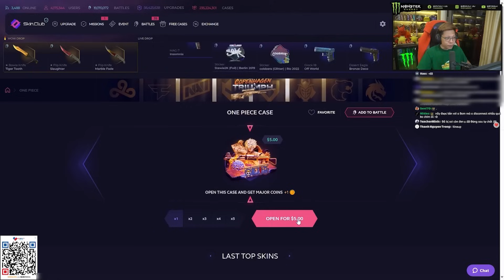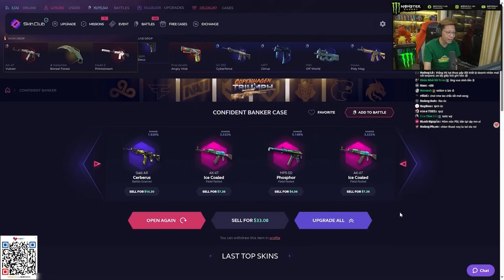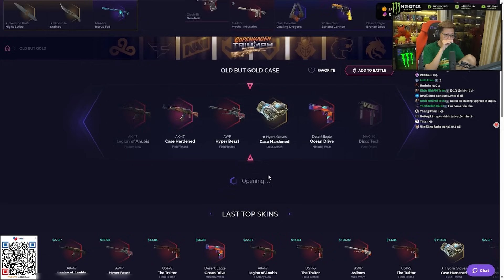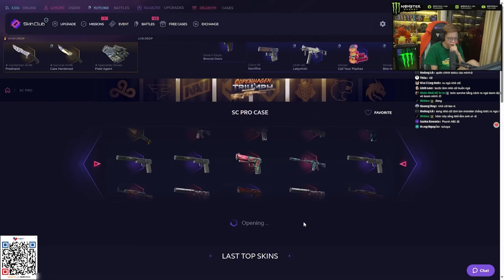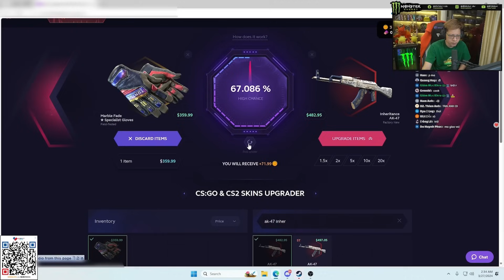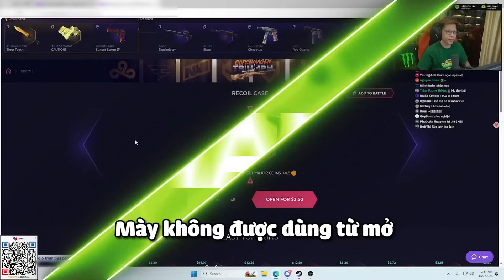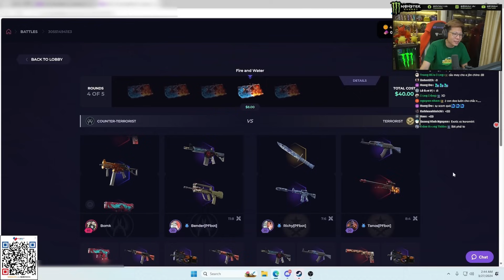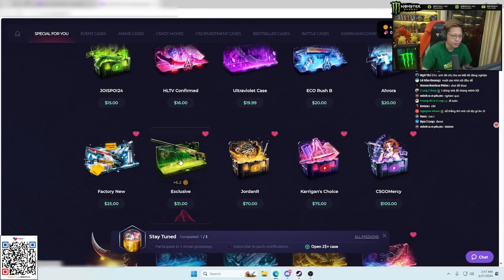Chiến Thuật Ru Ngủ Hệ Thống SkinClub Của Leopard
hoặc code BOMMAN khi Deposit